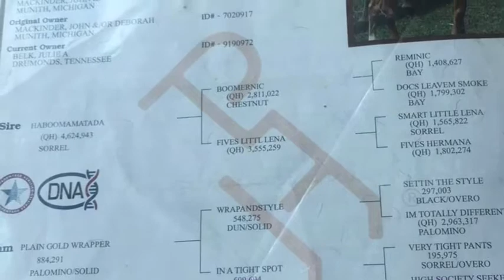Delta rose boom (rehomed)